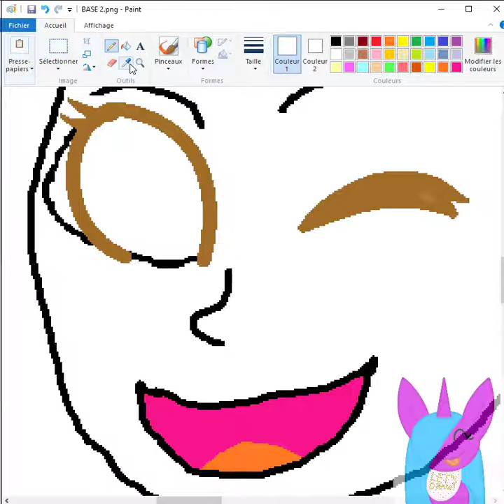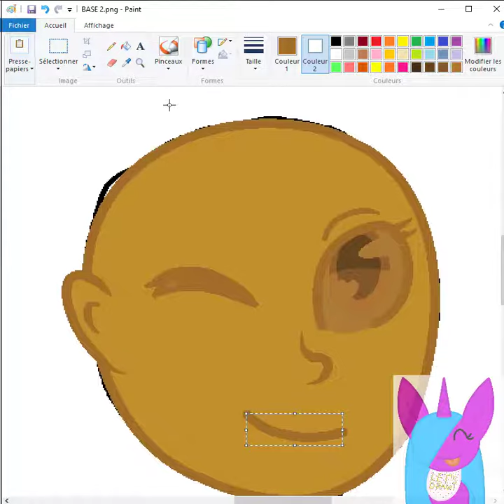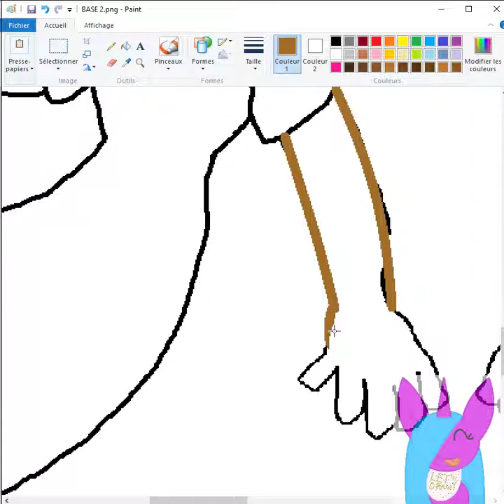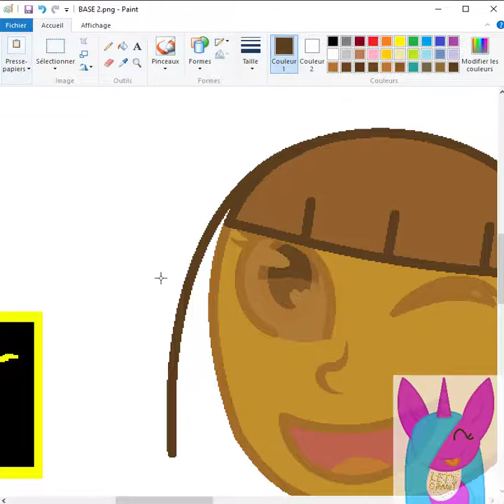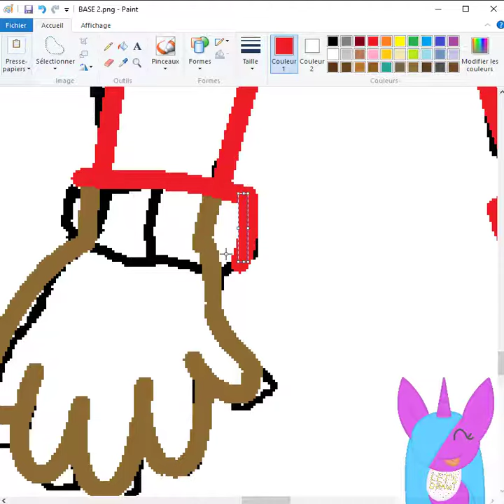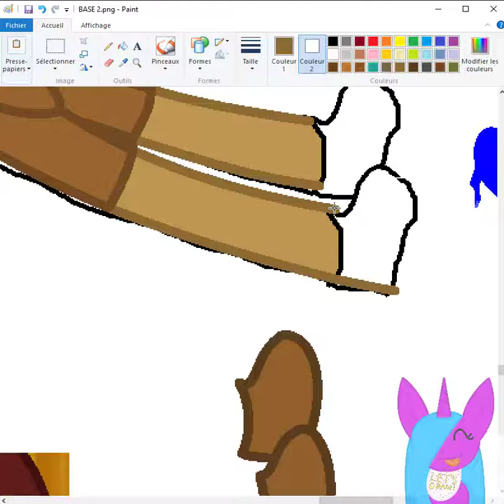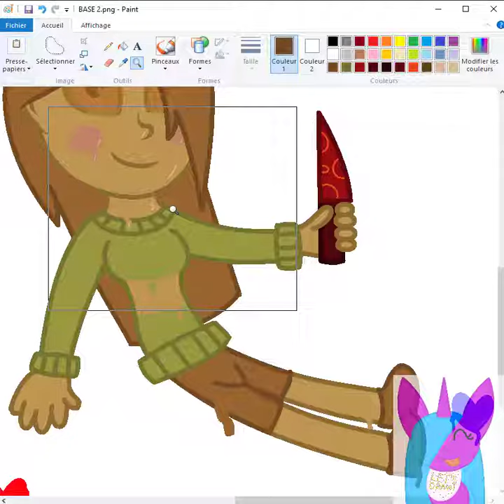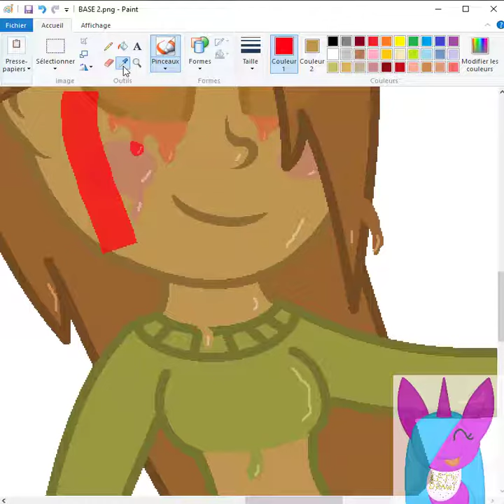Chara and Frisk made of "ink" (BatIM Inspired) - Undertale || Speedpaint FNAPKayla32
↓↓↓ Descends, je ne mange pas - Scroll down, I don’t bite ↓↓↓
(For all audiences, not 'made for kids')

French/français :
Et voici un nouveau dessin sans une base (et oui, ce n'est même pas le premier !). Après avoir écouté une bonne centaine de fois Buld Up Our Machine et Give Up Every Soul, je voulais absolument le faire. J'espère que ça vous a plu mes petits toasts aux Nutella !

English/anglais :
And here is a new drawing without a base (and yes, it is not even the first !). After listening to a good 100 times Buld Up Our Machine and Give Up Every Soul, I absolutely wanted to do it. I hope you liked my little  Nutella toats !

Time/temps : 1h24
Musics/musiques :

Je vais régner sur Equestria ! ;)

I will rule Equestria! ;)